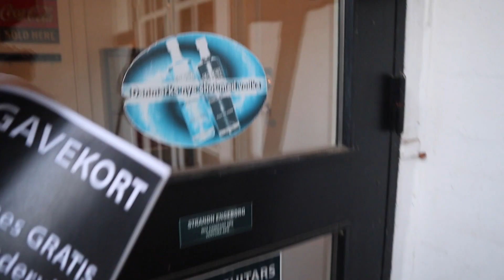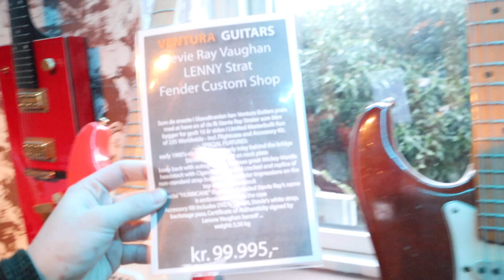SPILLER PÅ EN 100.000 KR GUITAR - Første gang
Det her var første gang jeg spillede guitar så i må lige bære over med mig ;-) Kan vi ramme 50 likes venner???